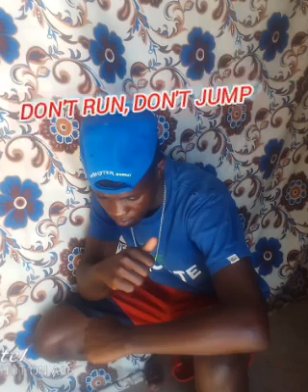J-MODEN_ft_BIZZO-2K_ don't be scared